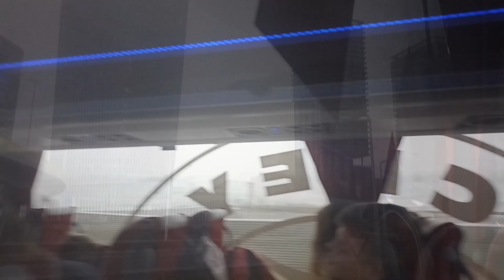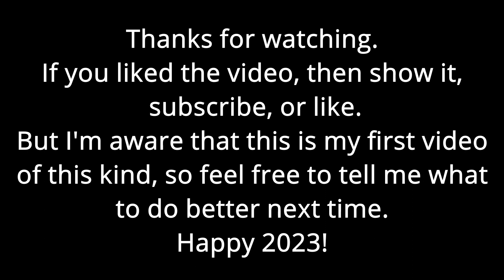What happens if you take few Czech adolescents to Wien?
Just a casual vlog from a trip to Wien (Vienna) with my school.